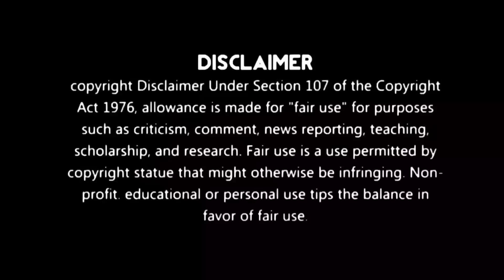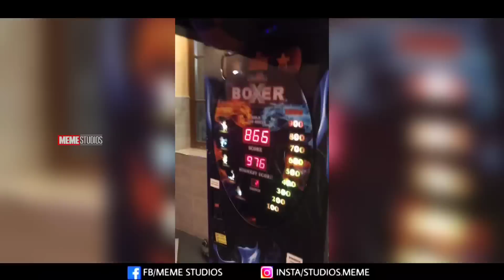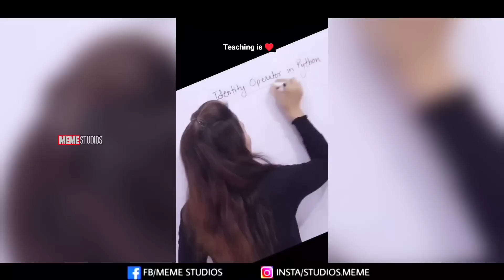INSTAGRAM REELS CRINGE TROLL | WEDNESDAY TROLL | MEME STUDIOS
This is the Troll of Reels Cringe videos. Enjoy :)